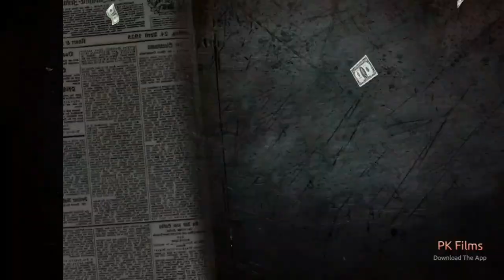Syn Cole - Reflect [NCS ) R u S music DJ Sam YouTubeVideos NoCopyrightSounds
T U S Music  NCN - [NoCopyrightNasheeds] is a YouTube channel where Copyright Free Nasheeds are uploaded.

!!! This Nasheed is required Copyright so you can't monetize your vieos by using this Nasheed ❌ !!!

1.Keep in mind that this kind of nasheeds can never replace The Noble QUR'AN!
2.This no copyright nasheed can be used in your content only if your content(topic and shown content) is not against Islam religion!
3.Please, keep in mind that not all Nasheeds in this channel are Copyright free, so please check first decription before using it, You can check If Nasheeed required Copyright or it's Copyright free in description.
4.You can use this copyright free nasheed (allowed by its owner).
- When you are using this track, please add this in your description (Copy and Paste source down below).
Nasheed Provided by NoCopyrightNasheeds
Title: Relaxing Nasheed - Allah Allah.
Watch:
All rights of this audio belong to the real author and performer of this track. ✅

Your donation will help us to upload more frequently and make us focus on the channel

Credits:
Creator: Namoz Muhammadkarim.